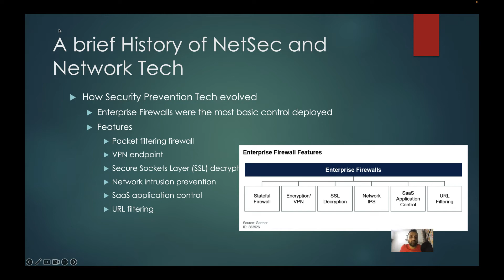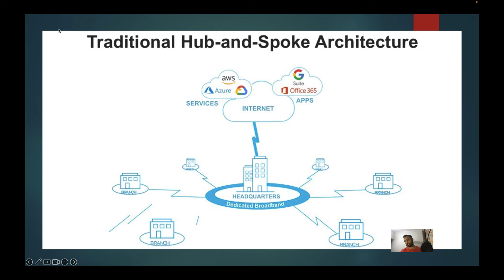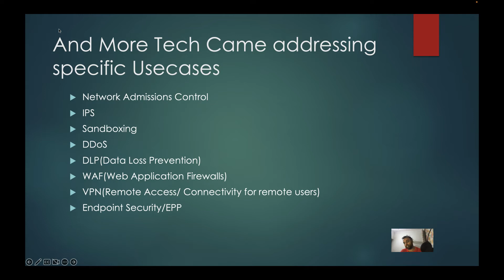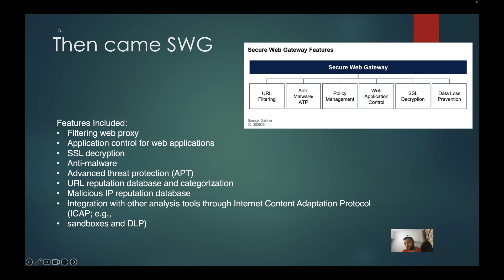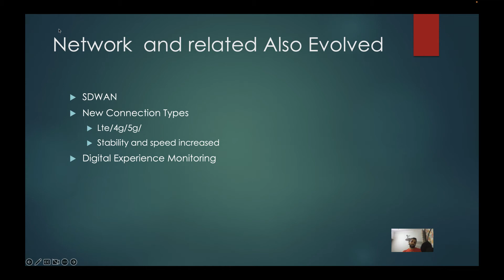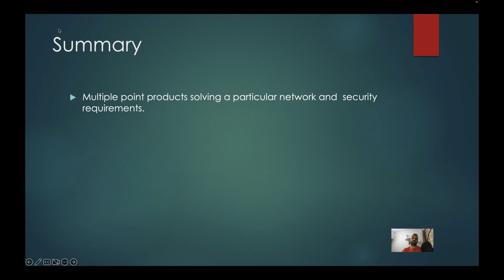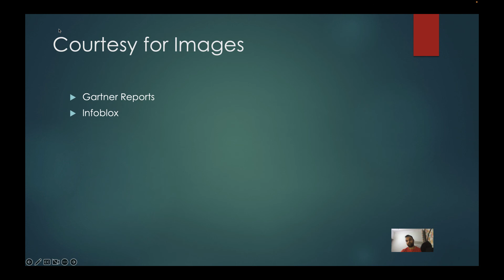What is SASE|Secure Access Service Edge| Hindi |The Cyberman Show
This is a short intro to one of the most popular CyberSec Technology today

Welcome to The Cyberman Show. My name is Prashant Mishra. I am a full time cybersecurity expert with around 20 yrs of experience. I have experience of working with top cybersecurity companies where iI helped some of the biggest organizations across globe to solve cyber security issues faced by their IT systems.
On this channel, you will learn about Cyber security from basics. I will take about cyberattacks, hacks, cyber warfare, frauds, emerging tech, interesting startups, mergers and acquisitions, funding rounds etc. You can use this data to get a job, stay safe online and be cyber aware about the technology universe. Content of this channel will help you reduce your learning curve about cybersecurity and related technologies.

PS: The views are my own and dont reflect any views from my employer.